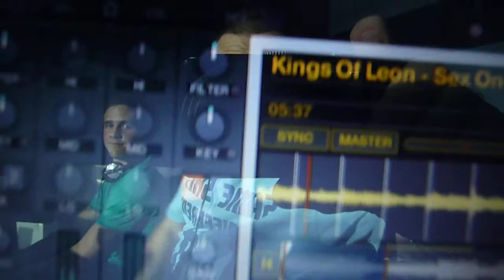Lava Ignite Oxford Dj Antoni James & Oxford freshers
The Oxford freshers goin mad to Sex On Fire !!